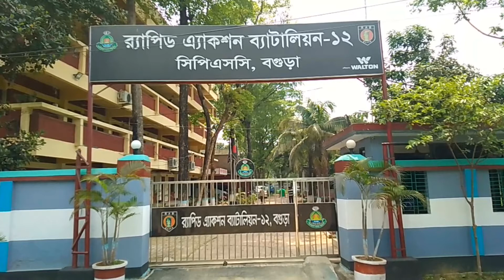মাদকের বড় চালান উদ্ধার করেছে র‌্যাব ১২। Rab 12 | BOGURA RAB